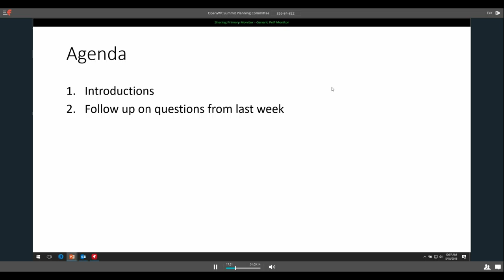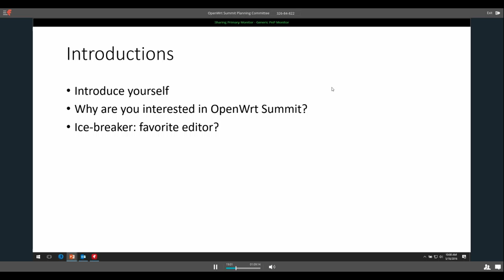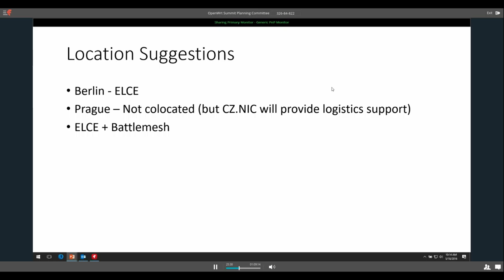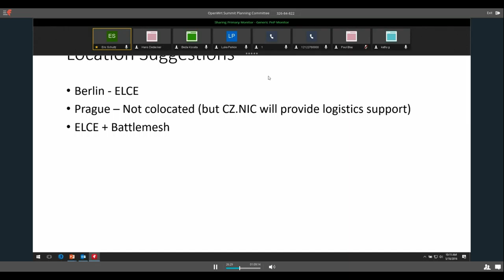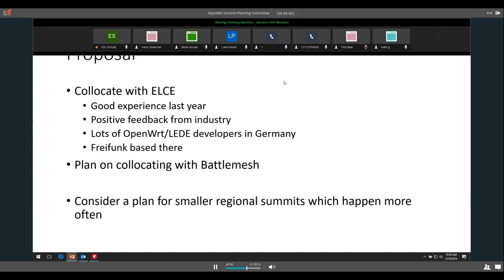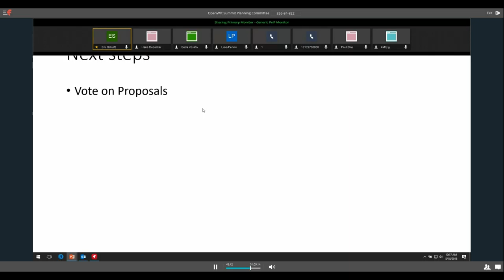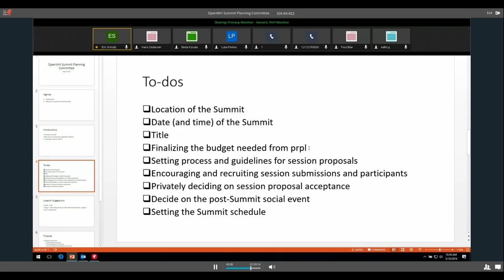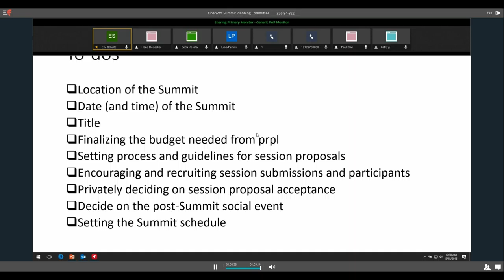OpenWrt Summit Meeting - May 18, 2016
OpenWrt Summit Committee Meeting on May 18, 2016